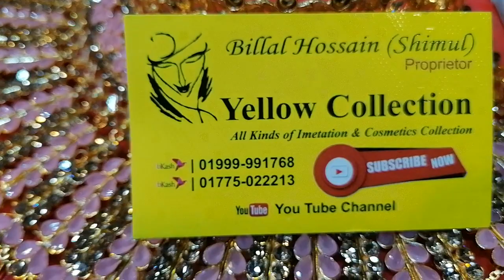অস্থির ফুল ব্রাইডাল সেট। Awesome full bridal set। Yellow collection